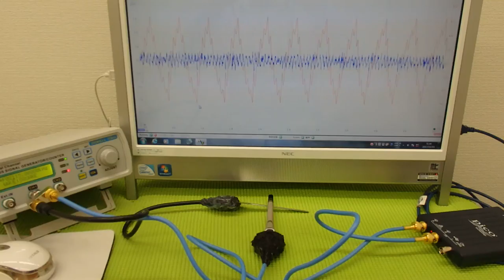超音波プローブの発振制御による表面検査技術 Supersonic wave